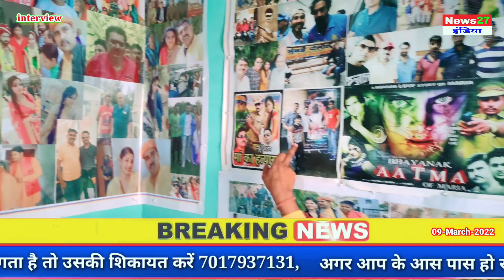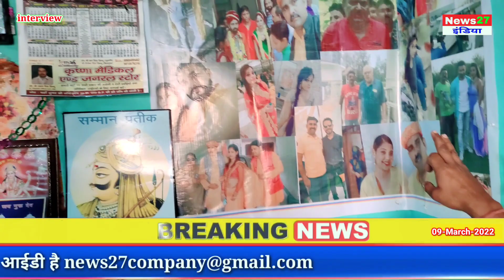Pratap dhama की नई फिल्म Adha byah को लेकर Anil Raghav का धमाकेदार इंटरव्यू...?